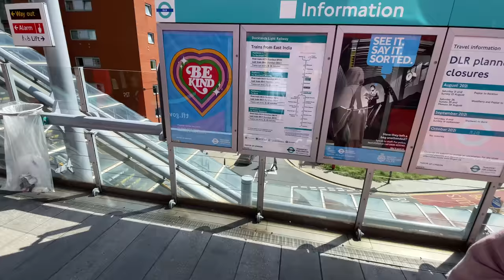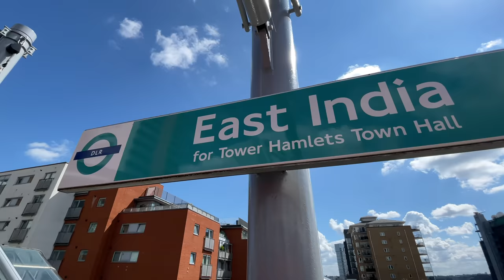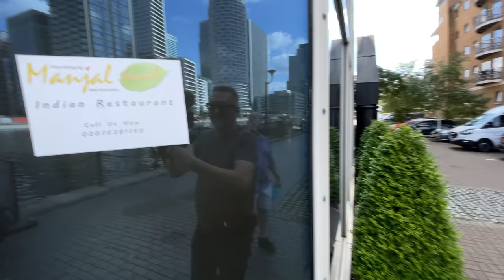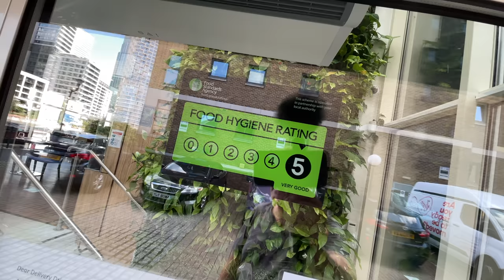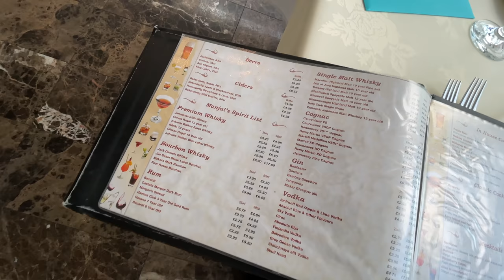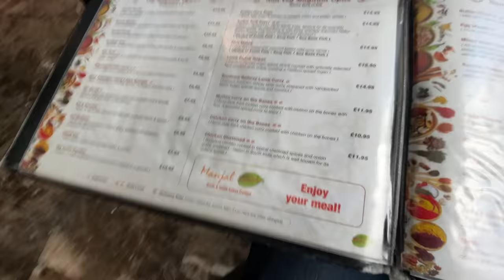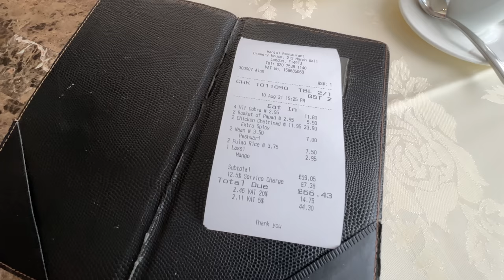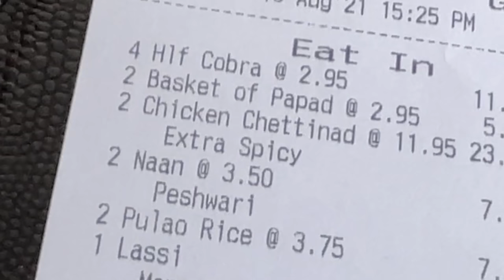The Hottest Curry in East India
The Hottest Spiciest Curry in The World, The world's Hottest Curry. Phaal, Vindaloo, Madras. We want hotter and spicier because us Brits love our Indian Food, we love our Balti Houses. That's why we are off to East India in The London Docklands. Watch us Eating The World's Hottest Curry or at least the Hottest Curry in Britain. Ok The hottest curry in London England. The hottest curry ever!

Follow Darren John on YouTube...